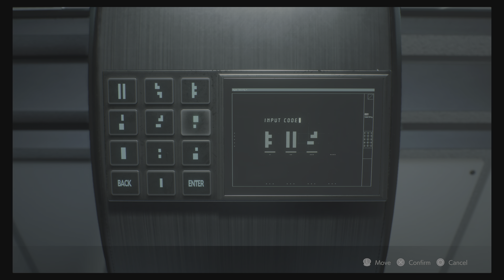RESIDENT EVIL 2 Remake gameplay